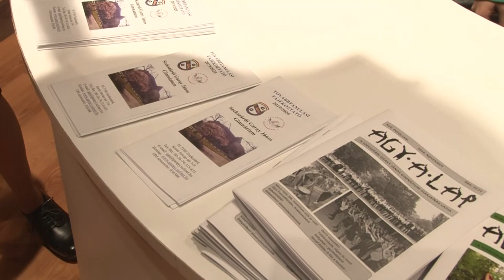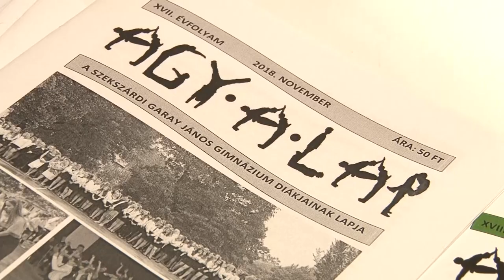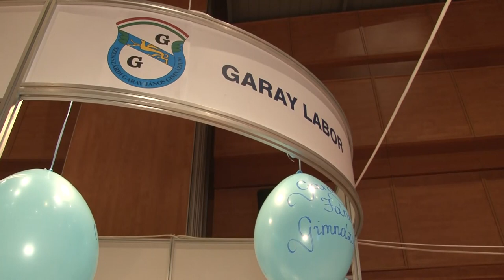Pályaválasztás 2018. Garay János Gimnázium - Szekszárd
Garay János Gimnázium - Szekszárd  Heilmann Józsefné
  Pályaválasztás 2018.